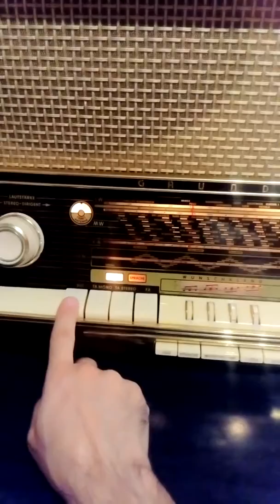INSTRUCCIONES GRUNDIG 5019